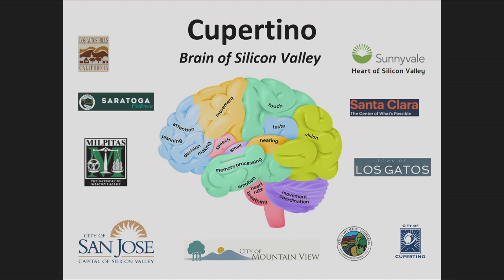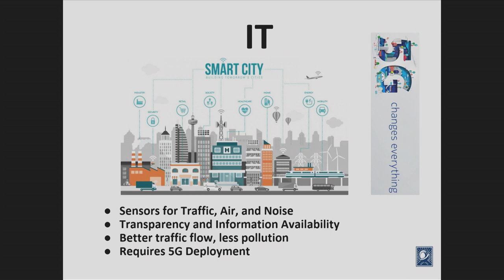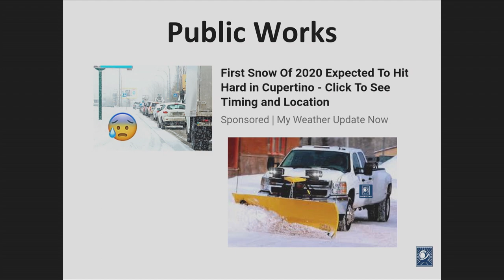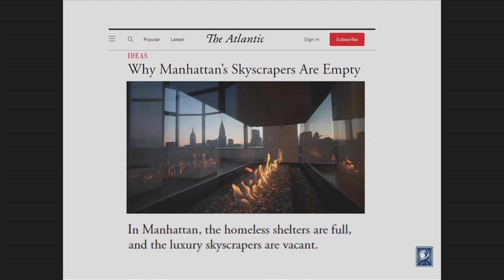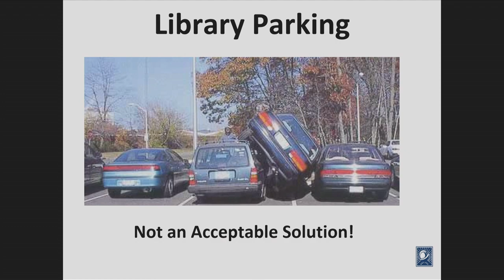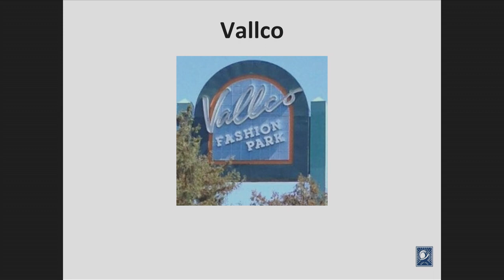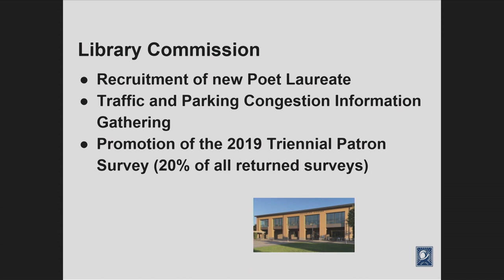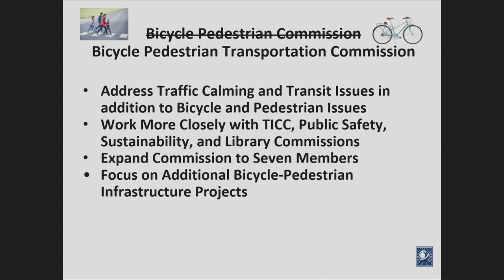State of the City Address 2020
Cupertino Mayor Steven Scharf presents the 2020 State of the City Address recorded January 29, 2020 at the Quinlan Community Center.